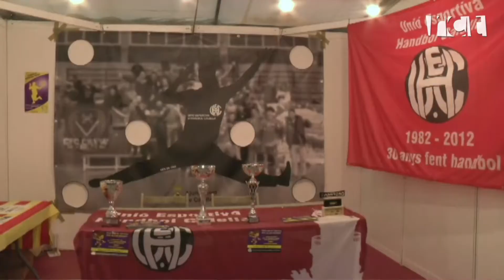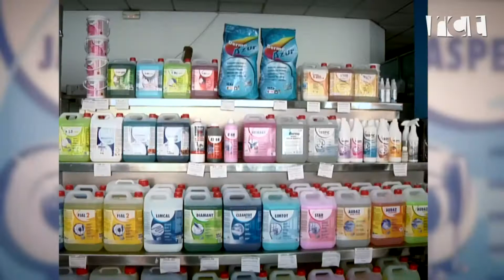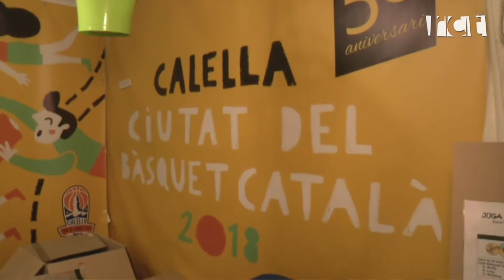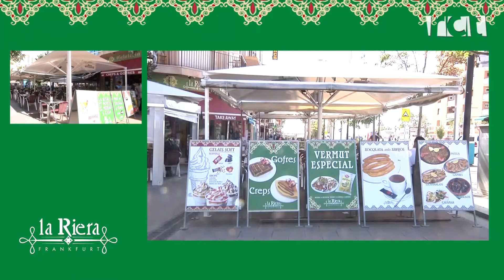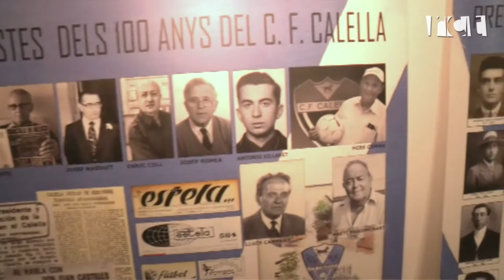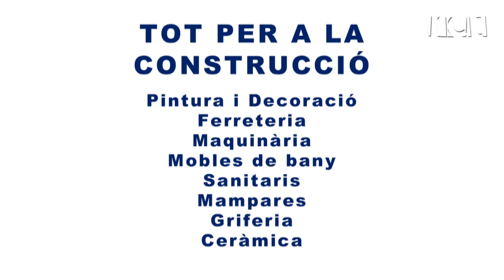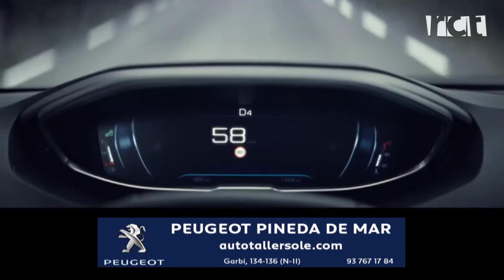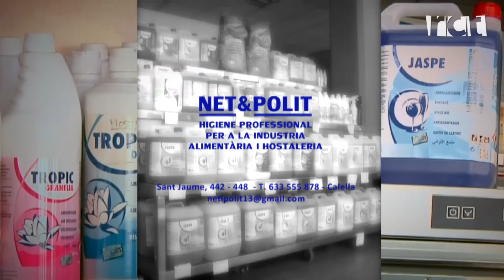Fira de Calella 2018: "Les entitats esportives"